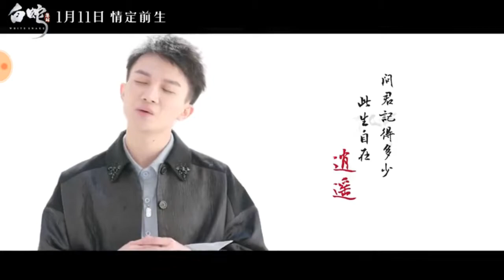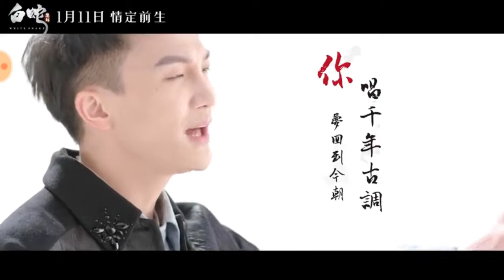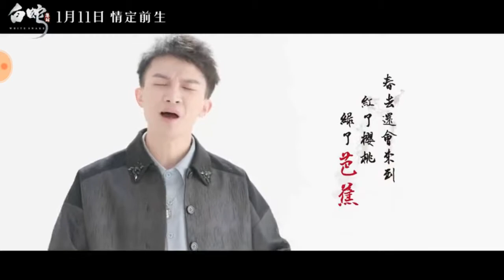周深 《白蛇緣起》片尾曲 - 前定今生 [2019国漫必刷]